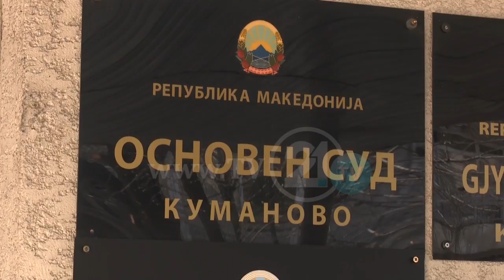Шест години затвор за Бобан Илиќ за смртта на Алмир, адвокатите најавија жалби